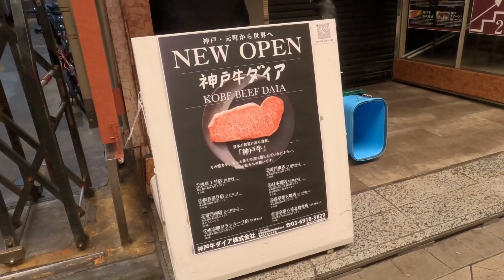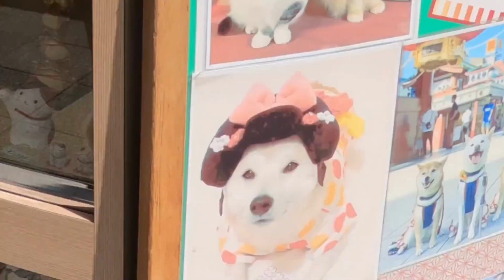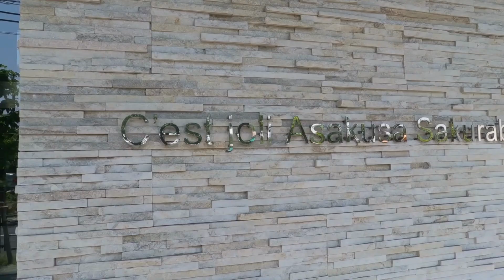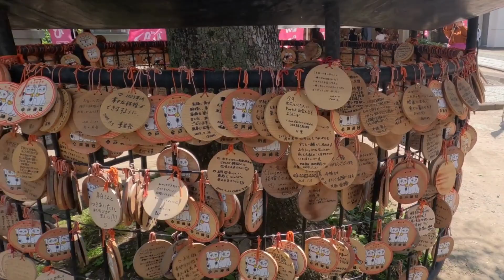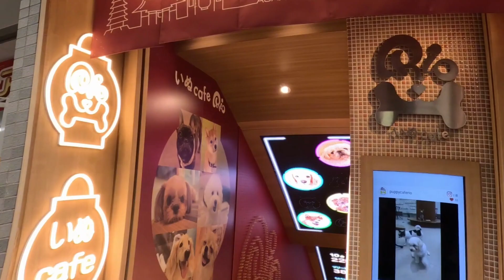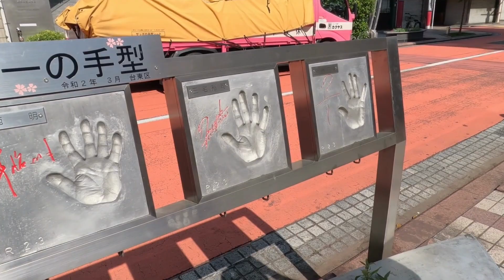VLOG | Journées à Shinjuku (Hello TOKYO)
Voici un aperçu de deux jours à Tokyo, avec visite de temples, balades ...

Tu peux me suivre sur Instagram et Tiktok avec mon pseudo Sailor Nezel

Harajuku / Senso-ji / Meiji-jingu / Shinjuku / Akihabara / Otaku

BYE